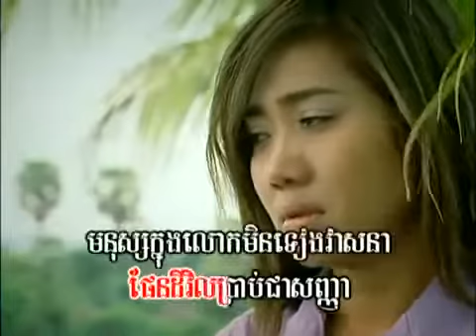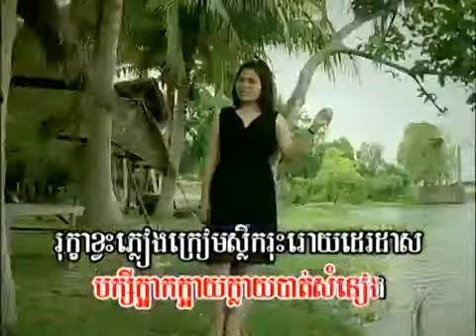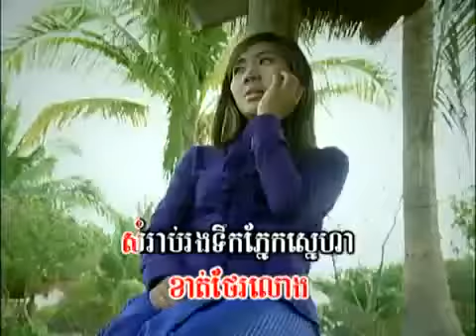4U Koey Park karaoke khmer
By_ Ket RumDoul